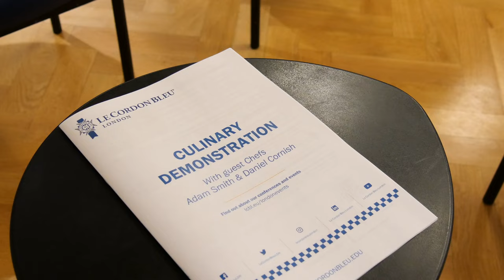Guest Chef Demonstration with Daniel Cornish & Adam Smith (NCOTY) | Le Cordon Bleu London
We were delighted to be joined by two very talented chefs who were involved in the 2021 National Chef of the Year (NCOTY) and Young National Chef of the Year (YNCOTY) competitions, Adam Smith and Daniel Cornish.

Each chef prepared their starter from the competition. Daniel prepared his Scotch Broth, Spelt Bread and Celeriac Puree, and Adam demonstrated his Future 50 Salad, which featured Twenty-one of the ingredients from the Future 50 list. Both dishes demonstrated a sustainable approach to cooking and were beautifully presented by the chefs.